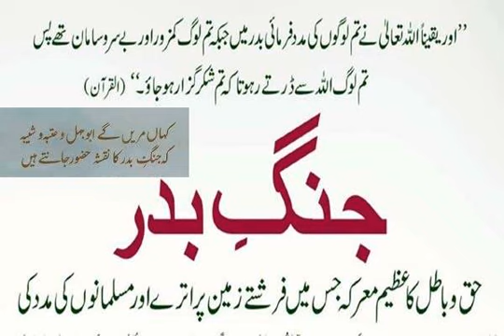Jang E Badar Ka Waqia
Ghazwa e Badar Ka Waqia 17 Ramzan 313 vs 1000 ,Jang e Badar,